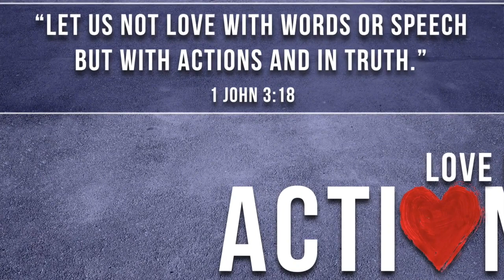Special Video 1/10/19